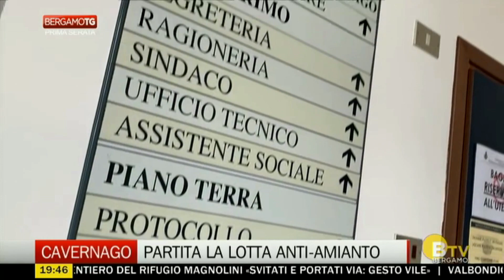15 agosto 2020 Amianto a Cavernago BG TV